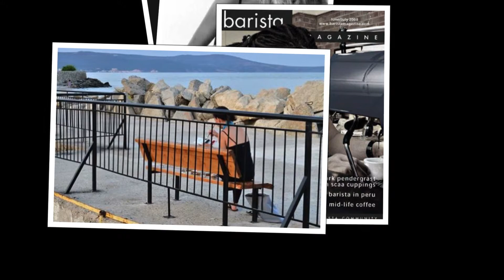Для двоих и романтичных 14 02 2014 CoffeeHot HD 1080p